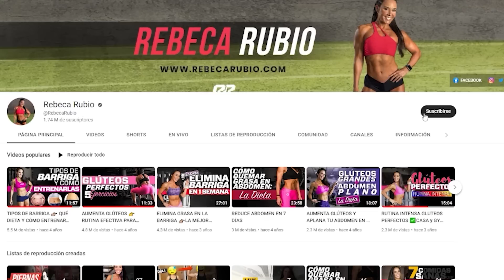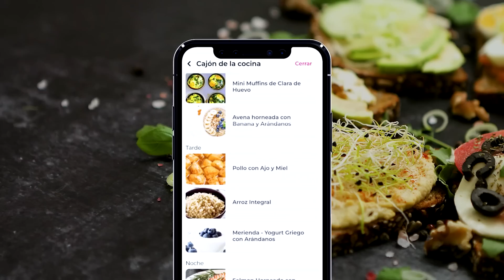JENNIFER LOPEZ ¿EJERCICIO O CIRUGÍAS ? 🔥 SU SECRETO PARA VERSE FIT A LOS 53 AÑOS 😱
Hoy analizaremos la rutina de entrenamiento de Jennifer Lopez y revelaremos su secreto para lograr un cuerpazo a sus 53 años.

Quédate y descubre sus ejercicios clave para lograr un abdomen plano y unos glúteos grandes y levantados. 🍑

⚡️¡ÚNETE A MI APP FIT FOR LIFE para que logres los resultados que tanto has querido! Entra a

✅Sin Cardio
✅Sin Dejar de Comer
✅Entrenando a la hora que quieras

¿Te animas? 🏆
¡Sé parte de los cientos de campeonas y campeones, que ya han transformado su cuerpo y vida en tiempo récord. ¡Me encantará ayudarte a lograrlo!